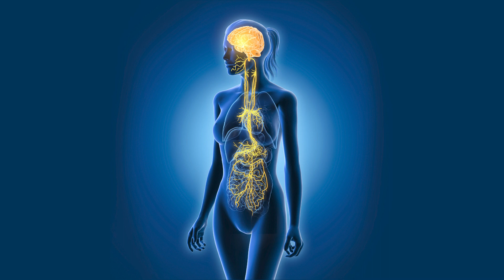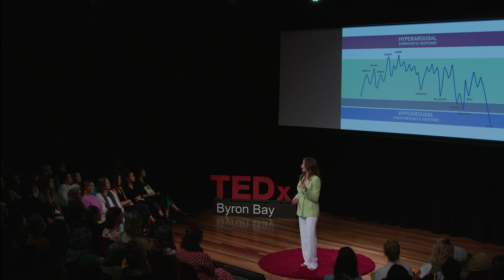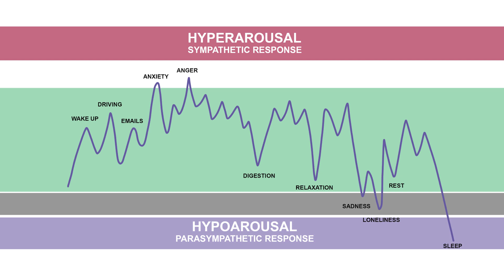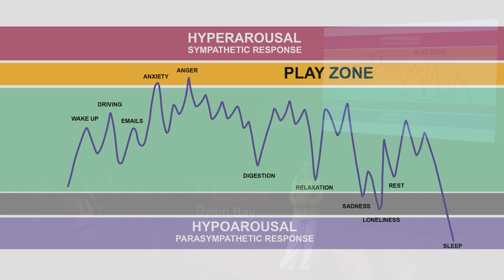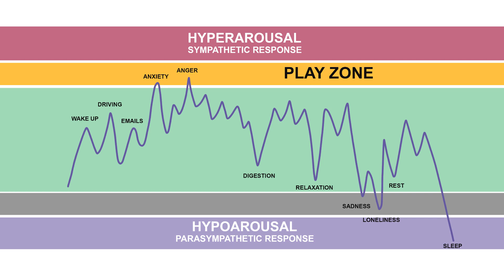How play can heal your nervous system | Jessica Maguire BHSci, MPhysio | TEDxByronBayWomen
Jessica Maguire explains how we can retrain our nervous system through the simple act of play. She explains the role of the vagus nerve in regulating our responses to stress and offers very simple and practical advice on how to incorporate play into our daily lives to promote a healthy, flexible nervous system.

Jessica Maguire holds a Bachelor of Health Science degree and a Masters of Physiotherapy. Her post graduate study includes the fields of neuroscience, neuroplasticity, brain-heart biofeedback, brain-body medicine and transcutaneous vagus nerve stimulation.

As a TEDx speaker and lecturer, she believes that knowledge is power. Jessica teaches a long-term, sustainable, profoundly transformative methodology of nervous system repair, empowering students to step into the driver’s seat of their own health and wellbeing.

Her aim is to create true freedom from nervous system dysregulation and all the painful side effects that it causes. This talk was given at a TEDx event using the TED conference format but independently organized by a local community.